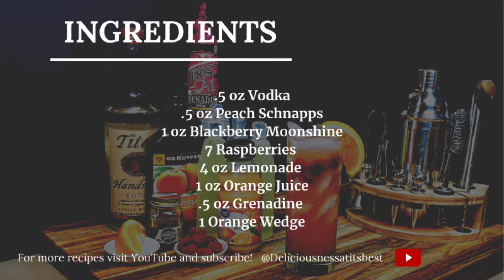Sex on the Moon Cocktail | Deliciousness at its Best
For more Ideas and the Stages of Cooking & Making Drinks through Pictures & Videos, Check out below!

Comment on my post. (Yum, Good, Etc or an Emoticon) This helps you continue to see my posts on your feed.  Thank You & Enjoy!

“Share” our Facebook Page with your Family & Friends

“Follow” us on Instagram @Deliciousnessatitsbest